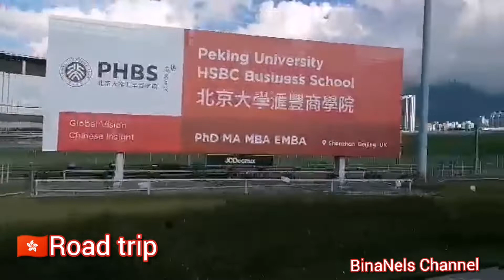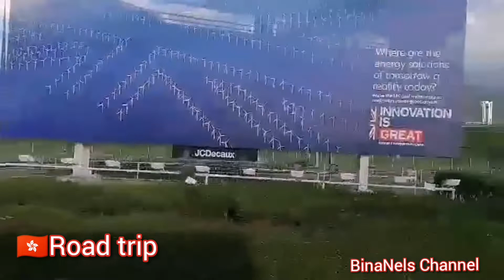Road Trip To Olympic Hongkong //BinaNels Channel